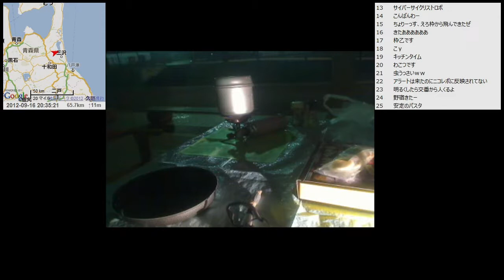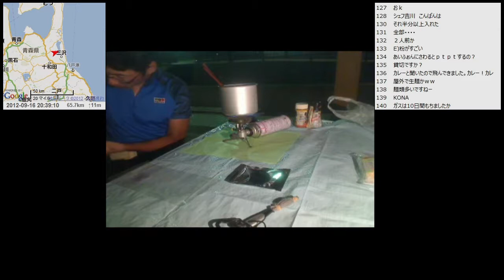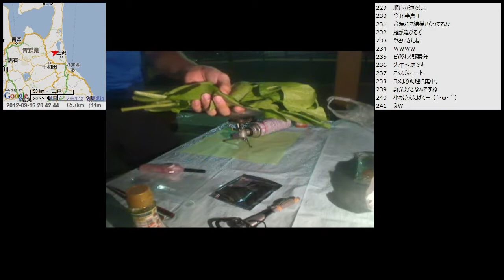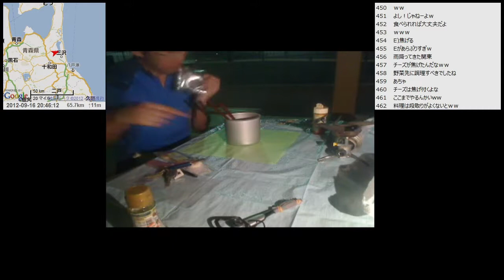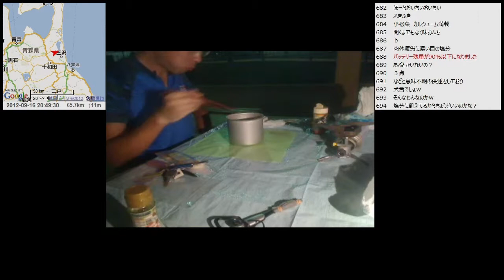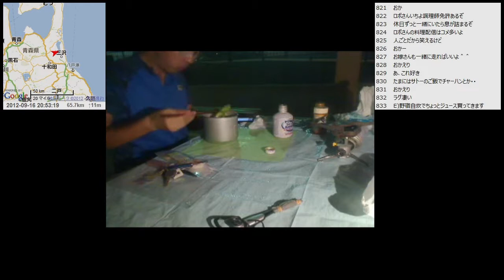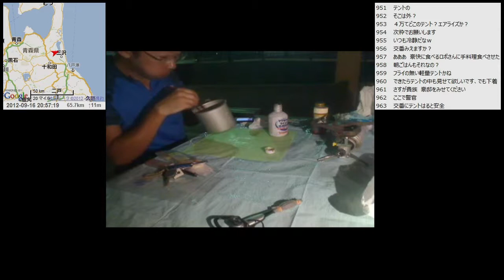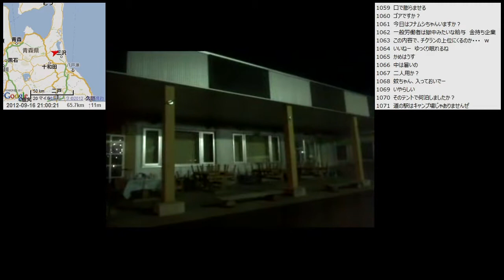【自転車旅行】2012/09/16(日) part4 青森県東北町 道の駅おがわら湖から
・前の動画 道の駅みさわ～道の駅おがわら湖
・次の動画 道の駅おがわら湖～野辺地